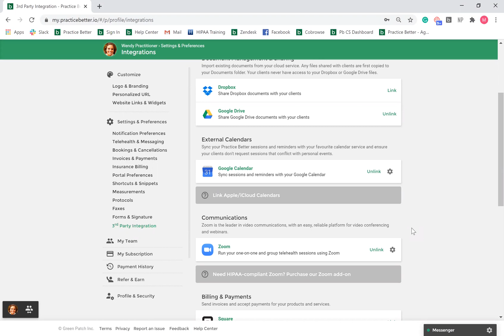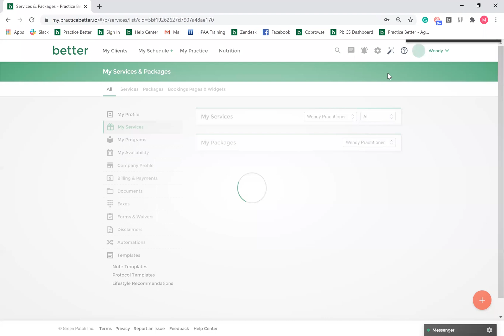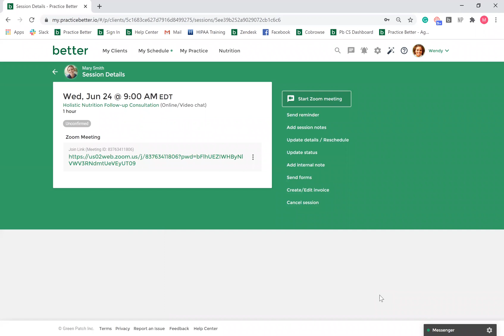Linking Zoom For Telehealth Sessions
Tutorial on how to link a Zoom account and set it as the default for telehealth sessions.